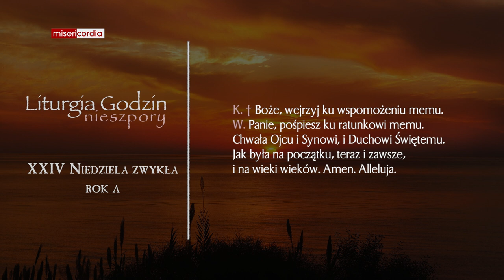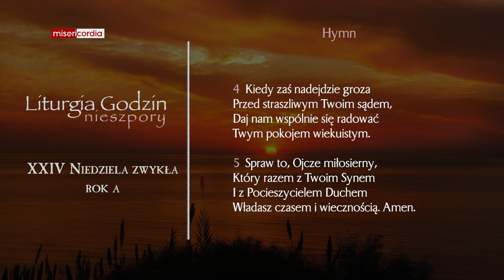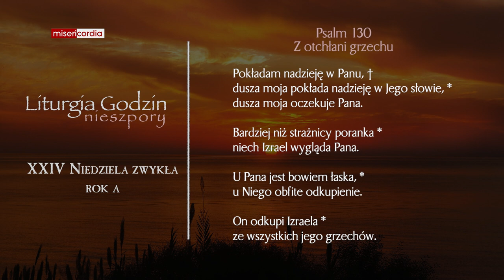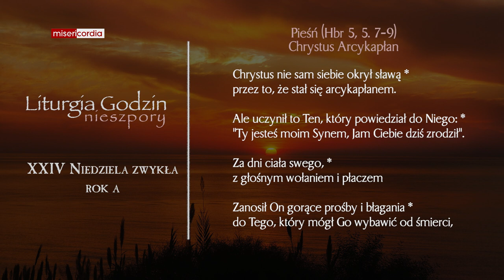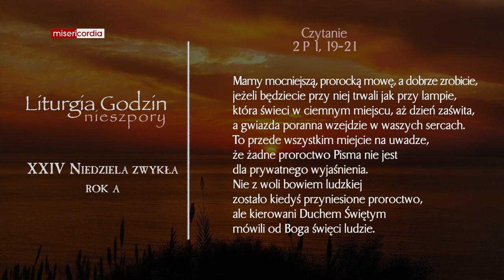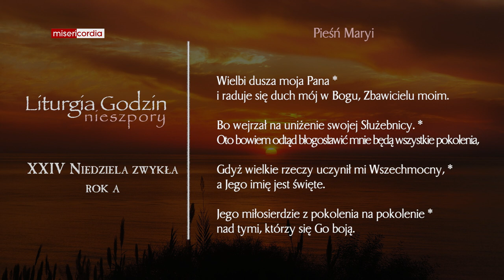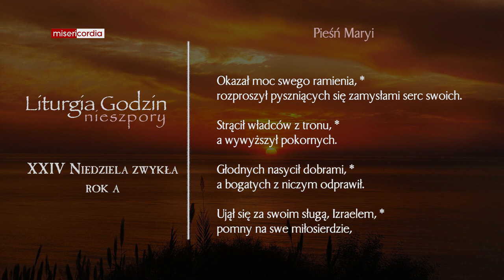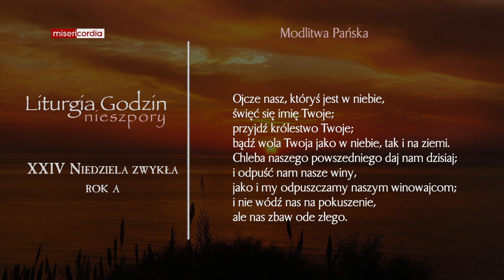Liturgia Godzin | I Nieszpory | XXIV Niedziela zwykła (rok A)